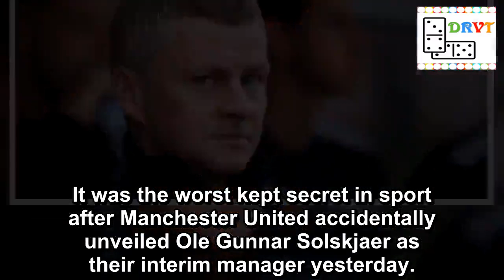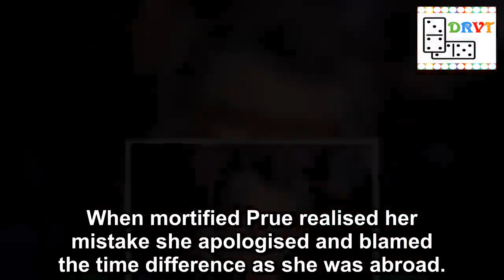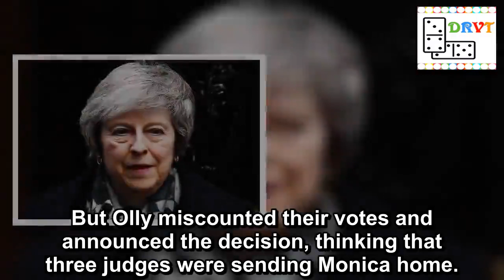Ole Gunnar Solskjaer announcement gaffe and other people who've jumped the gun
It was the worst kept secret in sport after Manchester United accidentally unveiled Ole Gunnar Solskjaer as their interim manager yesterday.
The Red Devils briefly posted a video on their website featuring Solskjaer scoring the winning goal in the 1999 Champions League final against Bayern Munich with the caption: “Solskjaer becomes our interim manager, 20 seasons after clinching the Treble with THAT goal at Camp Nou…"
The post was later deleted and Solskjaer was officially welcomed back to the club as boss today.
But it isn’t the first time a premature announcement has caused chaos.
Unai Emery
Earlier this year Unai Emery appeared to announce himself as Arsenal’s new manager days before he was officially unveiled.
The 46-year-old’s website displayed a picture of him alongside the Arsenal crest with the message: “Proud to be part of the Arsenal family.”
His website soon stopped working after social media picked up on the news.
Prue Leith
Prue Leith
Great British Bake Off is filmed months ahead of it appearing on our screens, but the winner is kept a closely-guarded secret until the final episode.
But judge Prue Leith accidentally tweeted the name of last year’s Bake Off winner Sophie Faldo on the morning of the show’s final, spoiling the nail-biting episode for fans.
Prue tweeted: “No-one told me judging a gbbo final would be so emotional. I wanted them all to win. Bravo Sophie.”
When mortified Prue realised her mistake she apologised and blamed the time difference as she was abroad.
Theresa May (Image: Getty)
Theresa May
In January Theresa May’s cabinet reshuffle descended into chaos when the Conservative party tweeted that Chris Grayling was to be made Party Chairman, only for the tweet to be deleted minutes later.
Immigration minister Brandon Lewis later arrived at Downing Street to be told he was to be made Party Chairman instead.
(Image: Getty)
Oscars
There was an epic blunder at last year’s Oscar’s ceremony when Faye Dunaway mistakenly announced La La Land as the Best Picture winner, when in fact the movie Moonlight had scooped the gong.
Actress Faye had joined Warren Beatty on stage to present the prestigious award - but he had mistakenly been given the envelope for the Best Actress award which went to La La Land’s Emma Stone.
It was only when the La La Land acceptance speeches had begun that officials took to the stage to announce the terrible mistake.
(Image: Instagram)
Lord Sugar
And just this week fans of The Apprentice thought Lord Sugar and Sian Gabbidon had mistakenly revealed her win days before the final with separate posts which proved they were in the same place on the same day.
Lord Sugar tweeted that he was out at Sheesh in Chigwell for Christmas dinner with previous Apprentice winners - and Sian also posted a picture of herself at the same venue on the same day.
Olly Murs
In 2015 X Factor host Olly Murs faced a huge backlash after he revealed Monica Michaels would be le